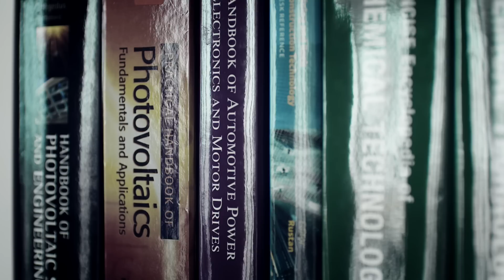MASDAR -- Sustainable Energy and the UAE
The UAE is using part of its revenues from oil and gas in order to create sustainable energy solutions that can be applied nationally, regionally and globally.
Produced for the UAE Pavilion at EXPO 2012 Yeosu, Korea.